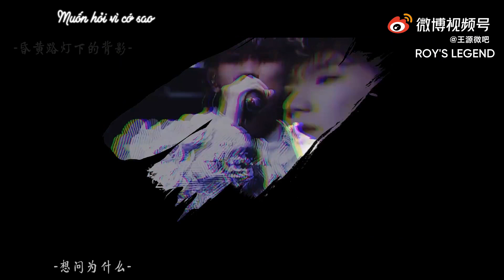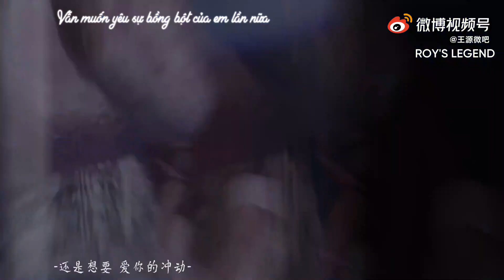[R'sL VIETSUB][FMV] Điều anh hoài niệm - Vương Nguyên